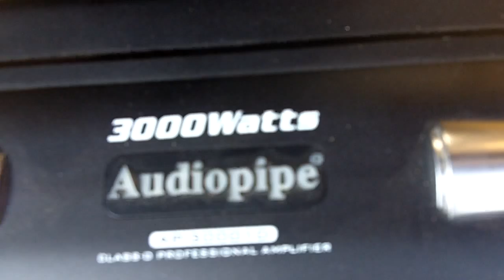I swore I wouldn't own this amp.......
There's some things I told myself i wouldn't own whether because too many people have used it or because I thought the product was not worth my time.  In this vid i admit one of those products on my list is not installed in my car getting used.  check it out.